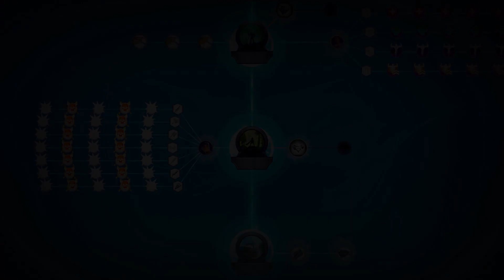DAUNTLESS #492 REFORGED 1.5.0 ★ JAGDGRÜNDE & PFAD DES SLAYERS ★ Gameplay German ★ Let's Play Deutsch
Dauntless ★ Gameplay German ★ Let's Play ★ LP Deutsch ★ Tipps & Tricks ★ Walkthrough ★ Guide ★ XBOX ONE PS4 PC SWITCH

▼ MEINE LIEBLINGS-BUILDS ▼